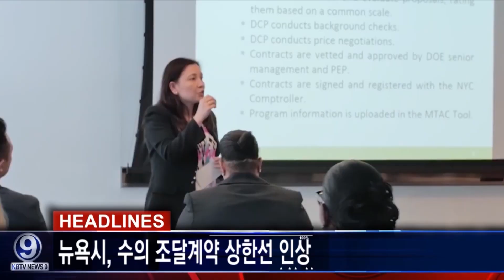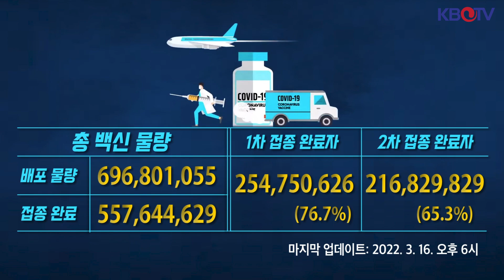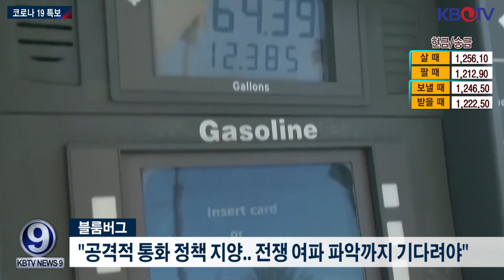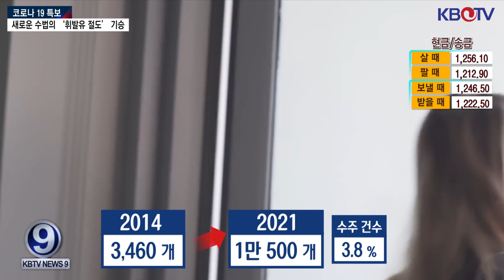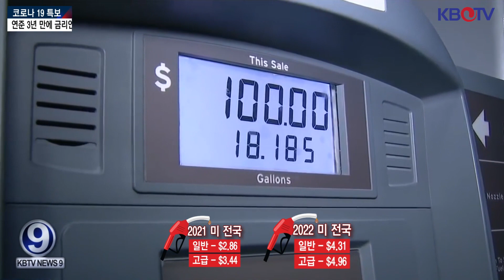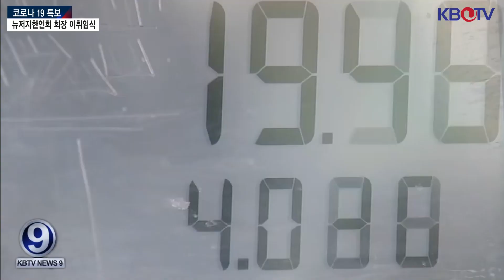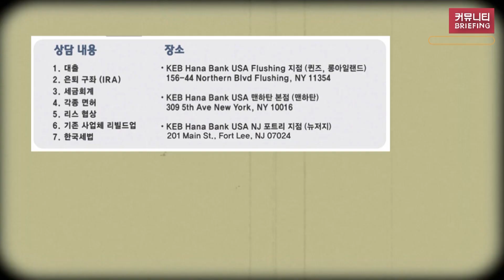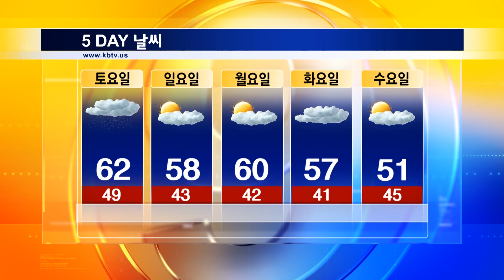[뉴욕 한인타운내 중국계 이민 변호사, 의뢰인 흉기에 찔려 사망]. [뉴저지·뉴욕, 전국서 세금부담 높은 주 1·2위] KBTV News9 2022년 3월 16일 HD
KBTV 구독자 댓글 이벤트!
한달에 2분 선정해 선물 3종 중 한가지를 증정해드립니다!
 1. PDP 남 & 녀  건강 양말  (프라티늄 다이아몬드 포톤섬유의 약자) / $65.00
2.  더마바이옴 MD 세럼 / $90.00
3. 더마바이옴 MD 파우더워시 / $60.00
뉴저지·뉴욕, 전국서 세금부담 높은 주 1·2위
연준 3년 만에 금리인상 ...0.25%p ↑
뉴욕 한인타운내 중국계 이민 변호사, 의뢰인 흉기에 찔려 사망
뉴욕시, 수의 조달계약 상한선 인상
새로운 수법의 ‘휘발유 절도’ 기승
뉴저지한인회 회장 이취임식
NJ 유틸리티 체납시 서비스 중지
상원, 서머타임 영구화 법안 통과시켜…하원에 송부
화이자, FDA에 65세 이상 4차 접종 허가 신청